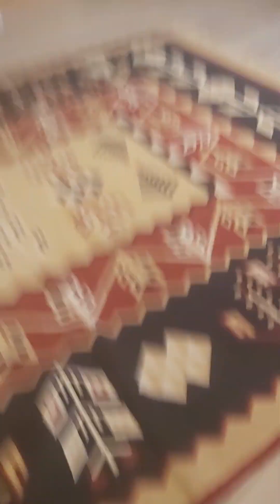Off Topic Stuff Episode 10